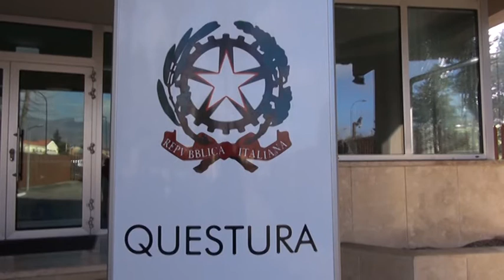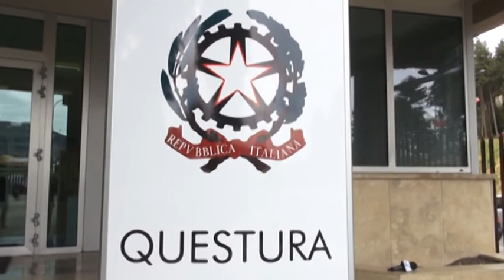Possibili derive jihadiste, due espulsioni. Indagini a cura della Digos aquilana